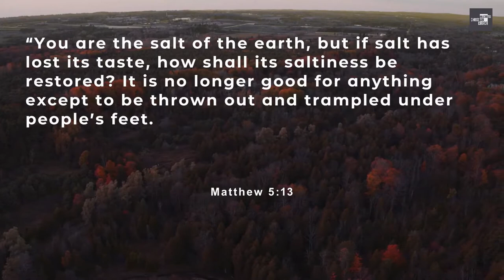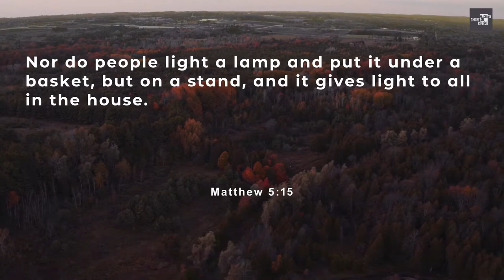The Remedy for Cultural Decay